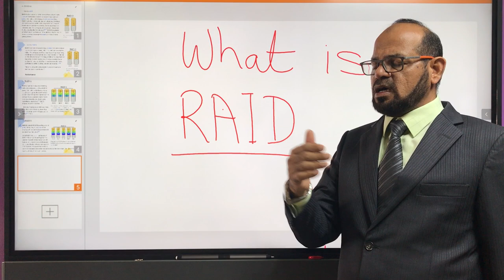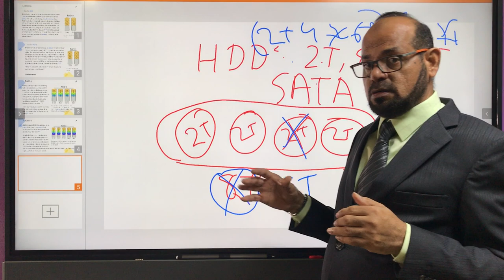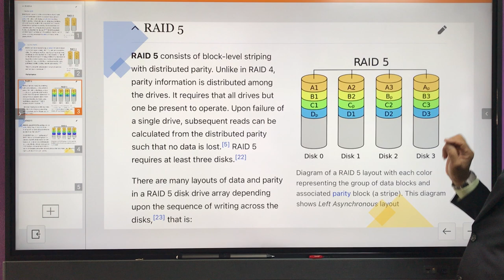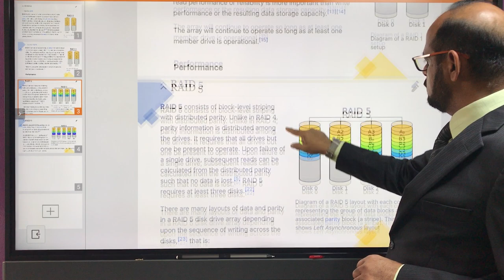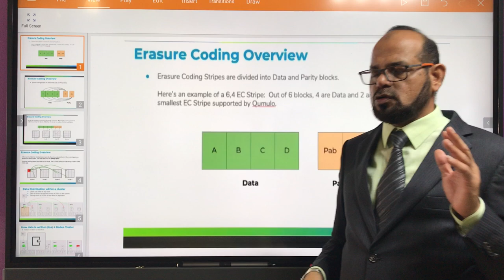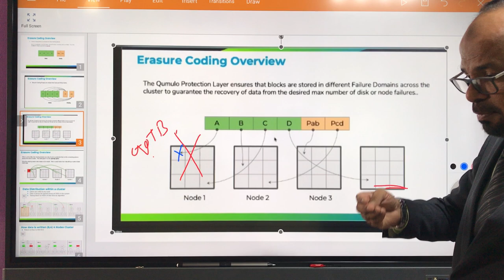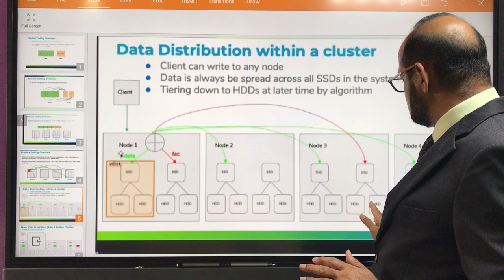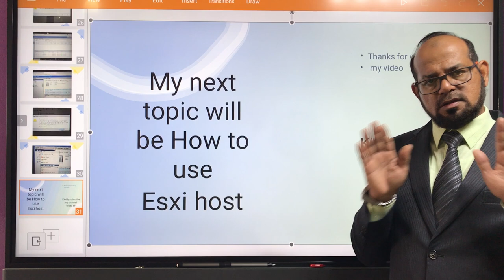RAID In Hindi || Erasure coding || RAID 5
I have explain nicely about Raid and erasure coding

English ESXi installation

( English )Software Defined Network

Software Defined Network

What is Hex number

Binary numbers